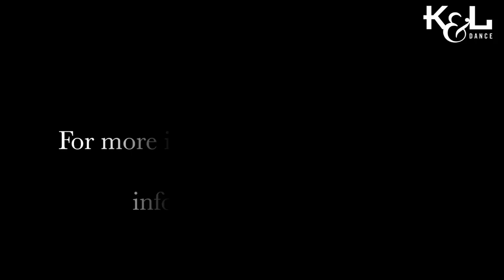Brazilian Zouk Dance ONLINE TEACHERS + JUDGES TRAINING with Kadu and Larissa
Kadu and I are so excited to announce our 5th K&L Brazilian Zouk Teachers Training!
Guest teachers ⭐️Jordan Frisbee and Tatiana Mollmann⭐️ teaching a special lecture on choreography.

The training is offered ONLINE via Zoom and recorded, 30 hours training divided in 4 modules. A series of education workshops designed to address Brazilian Zouk teachers needs.

⚠️Not only for future teachers. Zouk students who would like a different approach to learning this dance are also welcome!
▪️Dance teachers and professional dancers can gain a better undertaking of our vocabulary and teaching techniques
▪️Session include lectures, demonstrations and practice for teaching all levels
▪️Discover new approaches and methods
▪️Educate the next generation so they learn correctly from the start
▪️Motivate and inspire teachers and professional dancers to take your classes and students to another level

To receive a certified of conclusion participants must complete all 4 modules. To became a BZDC registered Judge, participants must pass the final exam.

Module 1 - Feb 27 & 28 2021
Module 2 - March 6 & 7, 2021
Module 3 - March 13 & 14, 2021
Module 4 - March 20 & 21, 2021

Learn Brazilian Zouk Dance and Samba de Gafieira online, join our online dance classes today!